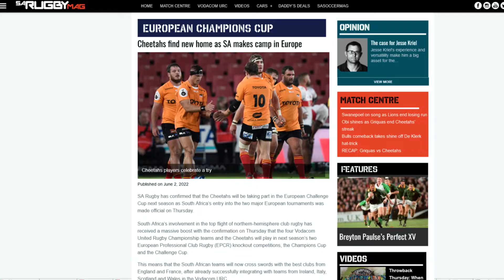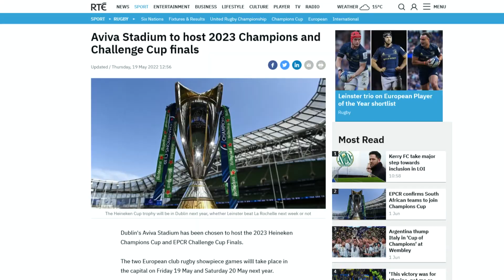Free State Cheetahs are back | Joining the European Challenge Cup in 2023